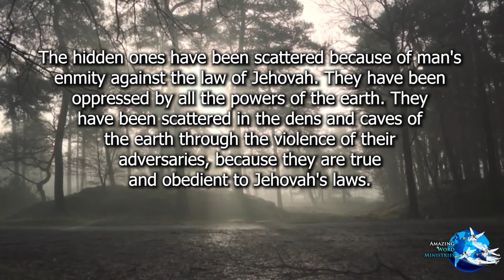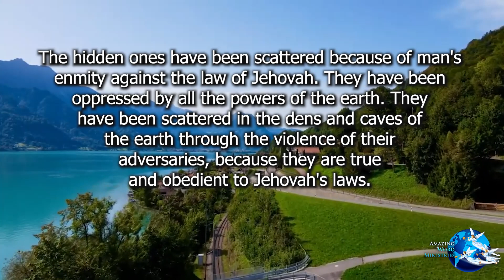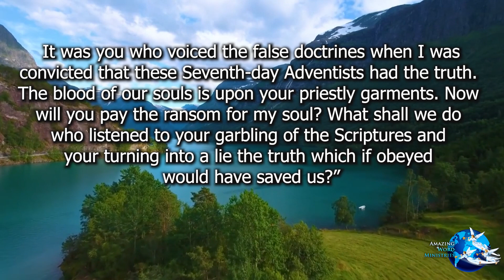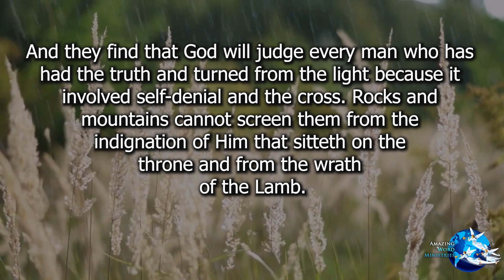Maranatha!: "In the Dens and Caves of the Earth"-- By Ellen G. White